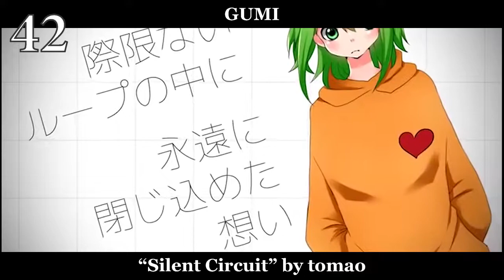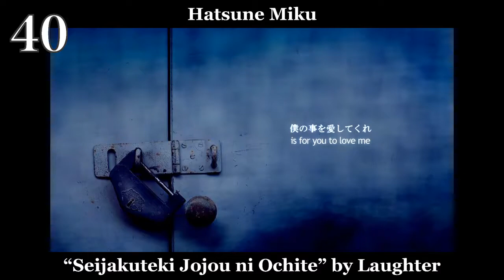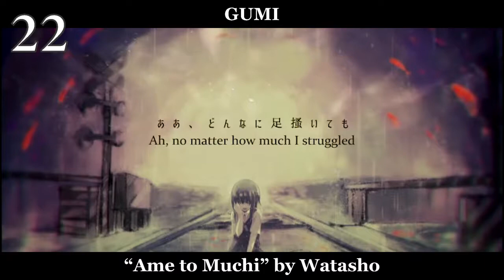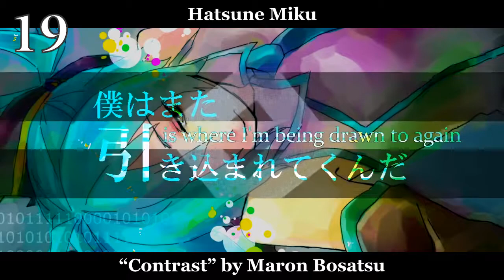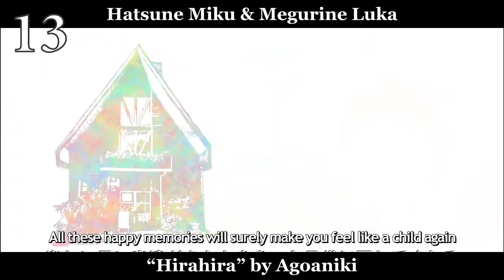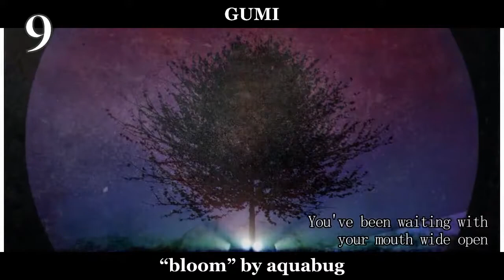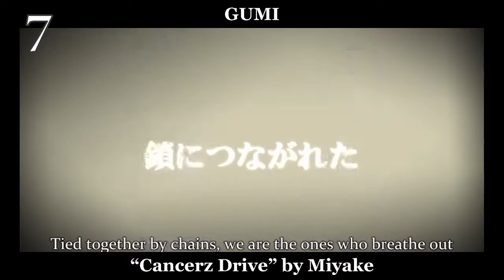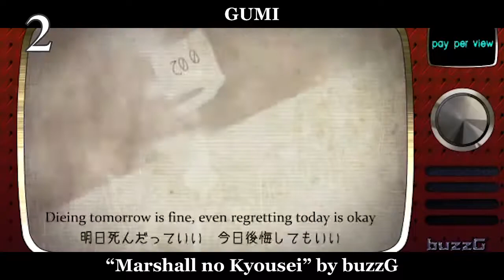My Top 50 Vocaloid/UTAU Songs from CySubs